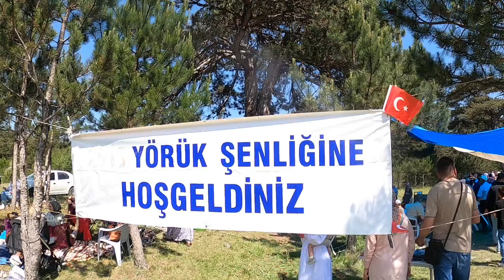Kütahya Ovacık İnlice Köyü - Yörük Şenliği 2024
Bu videoda Kütahya Ovacık İnlice Köyünde Yörük Şenliğine katıldık. Şenlikten görüntüler sizlerle iyi seyirler..